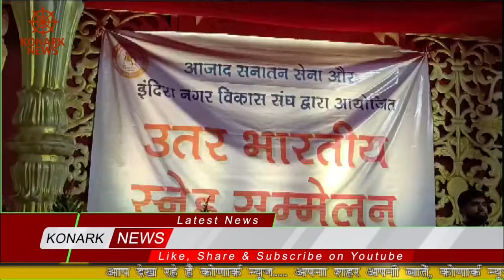उत्तर भारतीय स्नेह सम्मेलन संपन्न